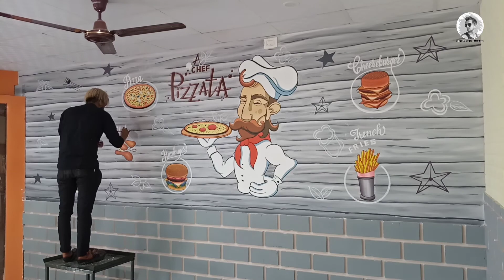Hand Painted Wood Pizza Restaurant Wall Dècor || Wall Painting for Pizza Cafe || Wall Art MURAL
I hope you enjoyed this video
Hit likes.